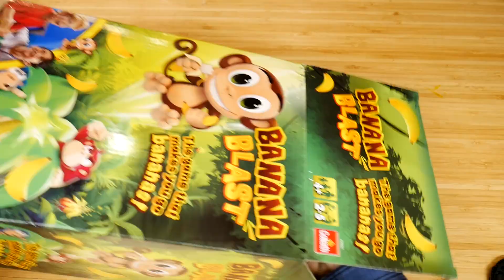Banana Blast Game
Banana Blast game is fun for the whole family!